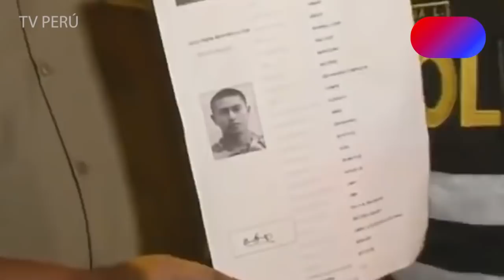Delincuente fue abatido tras persecución policial en Villa El Salvador